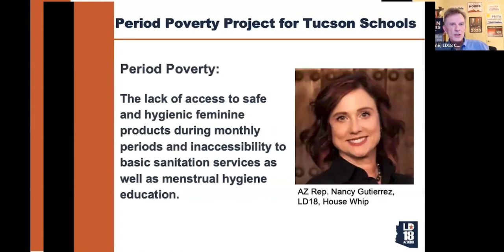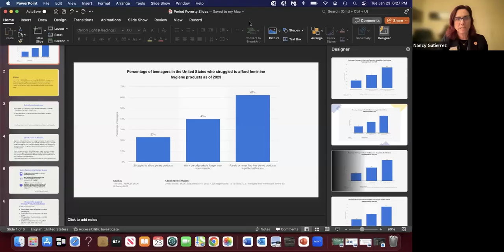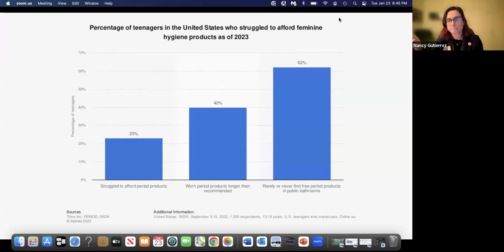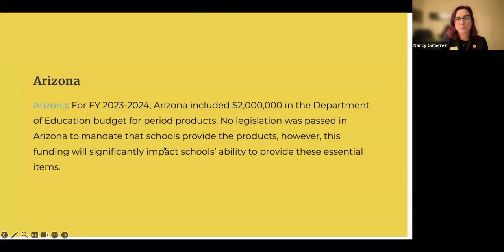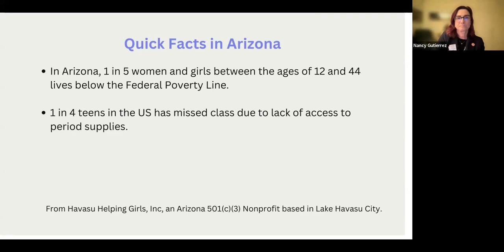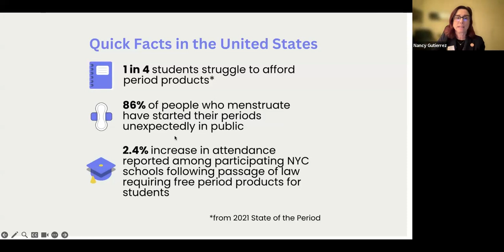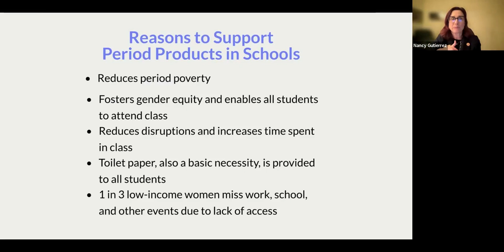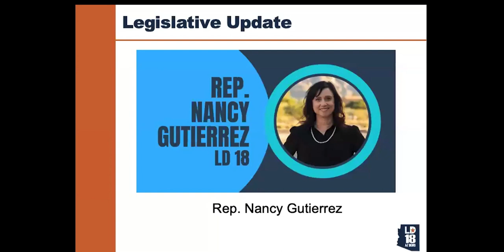LD18 January 23, 2024 Rep. Gutierrez speaks about the issue of Period Poverty in Tucson schools.